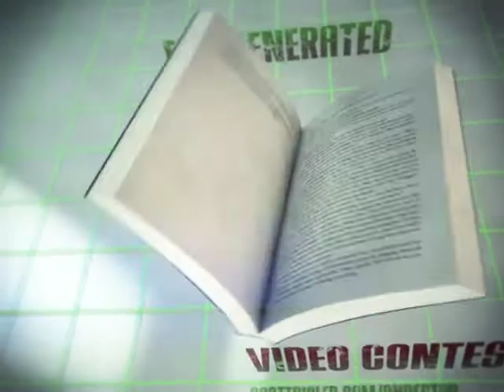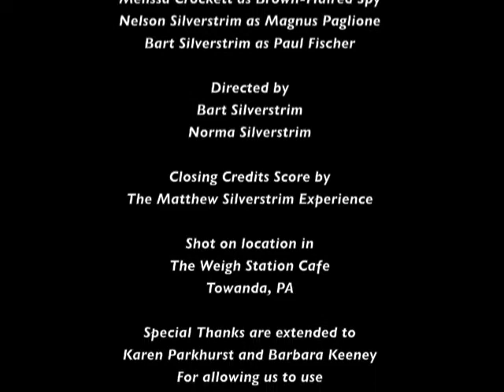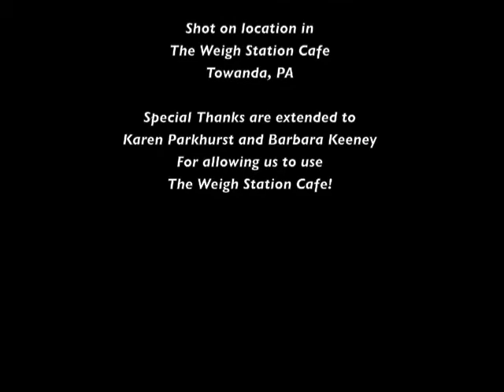ANCESTOR user-generated video contest #2 - Live action by Bart Silverstrim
This video is from the ANCESTOR user-generated video contest to promote the new horror/thriller novel by Scott Sigler.

Silverstrim chose "Fischer and Galina," and delivered an intense suspense-driven piece.

Wanna enter the video and win a 32GB iPad?